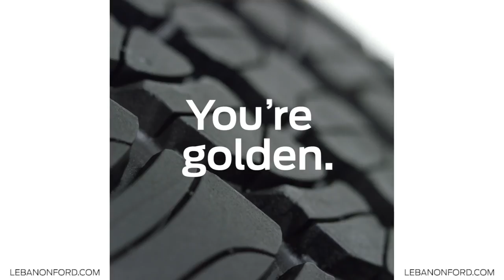How to Check Your Tires with the Penny Test | Lebanon Ford